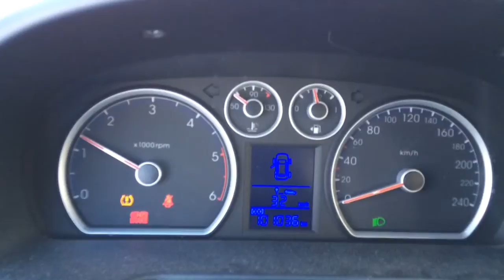Hyundai i30 1.6CRDi cold start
Car was turned off for about 20 hours before this.